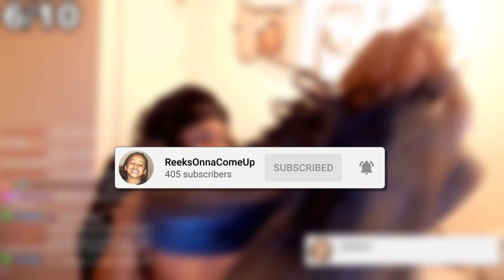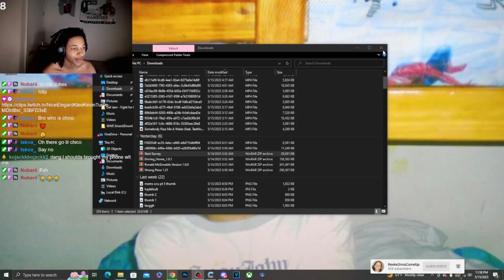This SURVEY Knows Everything About Me.. SHOCKING